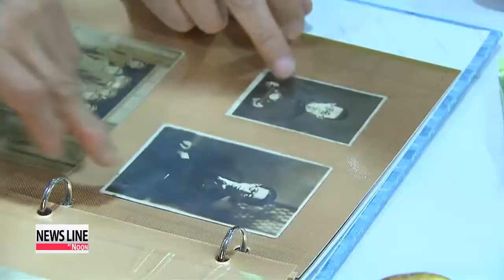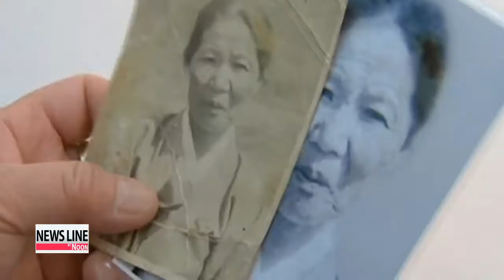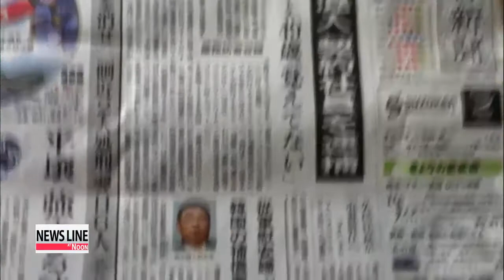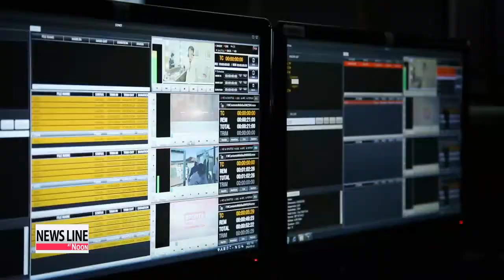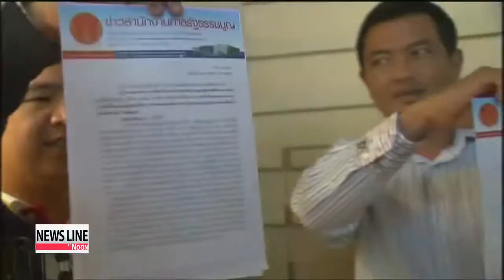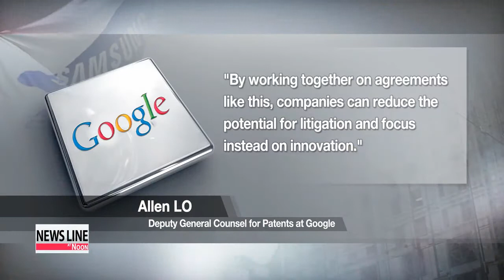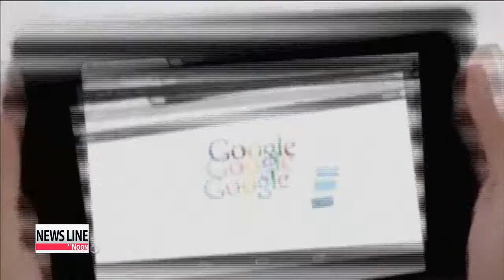NEWSLINE AT NOON 12:00 South Korea proposes to hold family reunions in mid-February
Let's start with the latest development in the seemingly thawing relations between the two Koreas...
 Amid the more amicable atmosphere,... South Korea has proposed dates for resuming long-suspended reunions for families separated since the Korean War.
 While that seems all well and good, North Korea's reaction to upcoming joint military drills between Seoul and Washington could throw a spanner in the works.
 Hwang Sung-hee reports. Families separated since the Korean War will have the chance to see each other again in mid-February... if North Korea agrees to the South's offer.
 Seoul's Unification Ministry said it made the proposal through the inter-Korean hotline on Monday morning.

 "Considering the wishes of the separated families, we proposed holding a round of family reunions at Mount Kumgangsan from February 17th to the 22nd, for six days."

 The ministry also offered to hold working-level talks on Wednesday at the North Korean side of the truce village of Panmunjom to fine-tune the details of the event.
 The North took many by surprise with its sudden proposal last Friday that the reunions resume at a convenient time for South Korea after the Lunar New Year holiday, which falls at the end of this week.
 If the event takes place next month, 1-hundred divided family members from each side will be reunited.
 Millions of Koreans were separated from their loved ones when the country was divided more than six decades ago.
 Around 72-thousand South Koreans are on the waiting list for a chance to meet their families one last time, although time is running out for the very elderly relatives.
 Despite the friendlier tone in recent weeks, preparations for the event may run into some problems due to the upcoming joint military drills between South Korea and the United States.
 The South Korean government has made clear the drills will take place as scheduled, starting at the end of February, despite North Korea's repeated calls to cancel what it views as war games.
 This year's training, however, will not involve U.S. aircraft carriers or strategic bombers.
 Seoul is expected to notify its neighbors, including Pyongyang, of the schedule and purpose of the exercises after the Lunar New Year holiday.